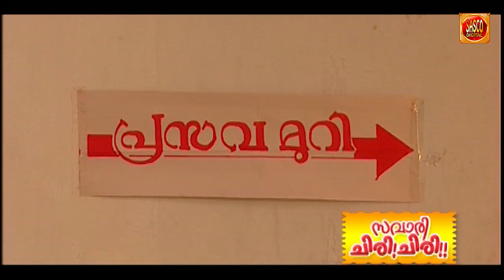അയ്യപ്പ ബൈജു വരുന്നുണ്ട് | Malayalam Comedy Scenes | Best Comedy Shows | Comedy scene | New Comedy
Malayalam Comedy Stage Show | Comedy Scenes| Malayalam Comedy Skit| Super Comedy Show#Comedyvideo